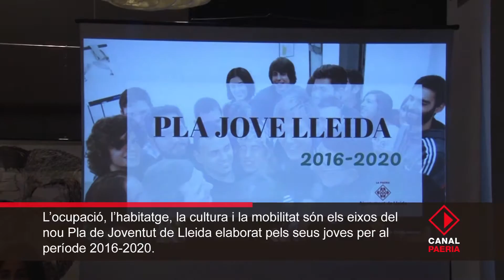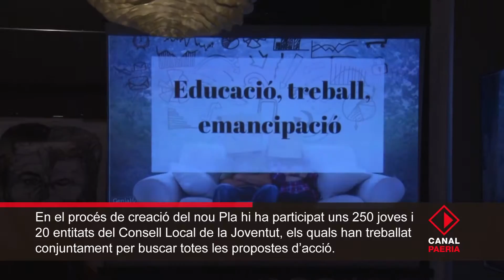Ocupació, Habitatge, Cultura i Mobilitat, eixos del nou Pla Local de Joventut de Lleida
La veu dels joves de Lleida és el que reflecteix el nou Pla Local de Joventut per al període 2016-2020. El paer en cap, Àngel Ros, i el tinent d’alcalde i regidor de les Polítiques per als Drets de les Persones, Xavier Rodamilans, han presentat el nou Pla Jove amb el director del SSTT de Treball, Afers Socials i Famílies, Joan Santacana, i la portaveu del Consell Local de la Joventut de Lleida, Núria Cabiscol, destacant unànimement el procés participatiu que s’ha desenvolupat en la seva elaboració, amb uns 250 joves i 20 entitats del Consell que s’hi ha implicat.

L’alcalde Ros assenyalat que l’emancipació és un dels eixos principals del document, tant pel que fa a l’ocupació i l’emprenedoria com a l’habitatge. L’àmbit cultural també pren un relleu especial, amb l’interès del col·lectiu d’aconseguir descomptes en els espectacles dels equipaments municipals, així com per disposar d’espais públics com a ens de creació. La mobilitat queda plasmada amb les peticions per millorar el carril bici i per obtenir descomptes en els autobusos urbans.

L’element més definitori del pla és la participació de la gent jove en totes les fases del procés: en el disseny de la imatge del Pla; en el diagnòstic del a realitat de la ciutat, que ha comptat amb la participació de 200 joves organitzats en diversos grups de discussió; en les propostes d’acció, amb 55 joves que van fer propostes en una jornada de treball, i també ha intervingut en el procés el Consell Local de la Joventut, que engloba 20 entitats. Així ho ha apuntat Rodamilans, qui ha manifestat que el Pla vol ser referent per als joves de la ciutat i d’altres indrets i que ha estat gràcies a ells que el document és possible i no sent un pla “per als joves” sinó “dels joves”. El tinent d’alcalde ha explicat el procés, que té una fase important amb la diagnosi i que s’ha basat en la transversalitat de les àrees per distingir les polítiques que afecten el col·lectiu.

Santacana ha subratllat la sensibilitat de la Paeria en l’aposta que fa amb els joves de la ciutat i la proximitat que mostra, recollint el treball dels joves i les entitats en un document que s’anirà concretant fins al 2020.

De la mateixa manera, la portaveu del Consell Local de la Joventut de Lleida ha afirmat que és un Pla “viu i jove” que representa els anhels del col·lectiu jove. Alguns dels projectes que Cabiscol ha explicat són l’espai de coworking a la Casa de Fusta al carrer de Cavallers; la proposta d’habitatges cooperatius o els descomptes en cultura o en el transport. A més, ha indicat la necessitat que tenen els joves de disposar d’espais de trobada i per desenvolupar activitats culturals i esportives, en diferents barris de la ciutat, que puguin ser autogestionats.

El nou Pla Jove

És el document marc que estableix les línies de treball de la Paeria en matèria de Joventut fins a l’any 2020. En aquest document, la joventut, l’autèntica protagonista de les polítiques que l’afecta, ha agafat un rol important en el seu disseny.

L’elaboració d’un Pla local suposa una definició de les polítiques municipals que introdueix racionalitat en la formulació i la gestió de les accions i els recursos:

-Permet pensar prèviament en la millor intervenció segons les necessitats existents i els recursos disponibles,

-Permet aprofundir en el treball transversal i coordinar l’acció adreçada als joves des dels diferents departaments municipals, entitats i institucions. Aquí pren especial rellevància el paper del Pla Jove com a catalitzador de l’acció local adreçada a la joventut (El pla inclou totes les accions que desenvolupa del departament de Joventut i aquelles amb les que es treball de forma transversal. Hi ha altres accions adreçades a la gent jove en les que no s’intervé ja que tenen un tractament sectorial complert (per exemple l’educació formal).

-Per damunt de tot, permet recollir la veu de la gent jove de Lleida, autèntica protagonista de les polítiques de Joventut.

El paper del món local és important en el desenvolupament de les polítiques de joventut, donada la proximitat a les persones joves i amb les seves necessitats i problemàtiques. La llei de Polítiques de Joventut a Catalunya, que dóna rang reglamentari al Pla Nacional de la Joventut de Catalunya, ho reconeix i estableix uns paràmetres consensuats que s’han de respectar en polítiques de Joventut des de qualsevol administració. En aquest cas, el Pla Local de Joventut és l’instrument que garanteix una acció fonamentada.